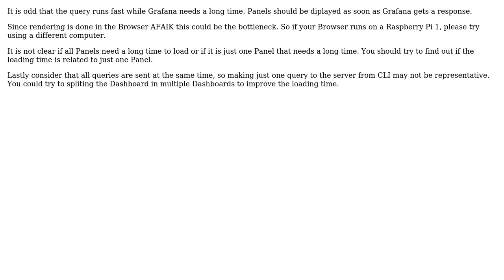Grafana dashboard panel is taking 5 to 8 seconds to load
With thanks & praise to God, and with thanks to the many people who have made this project possible! You are responsible for your own actions.